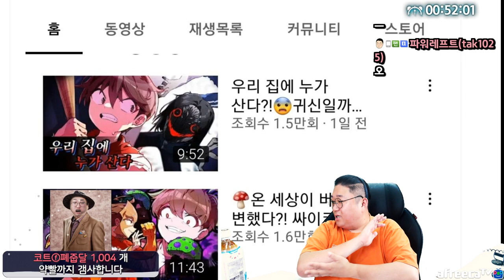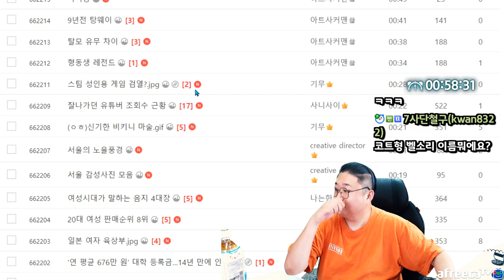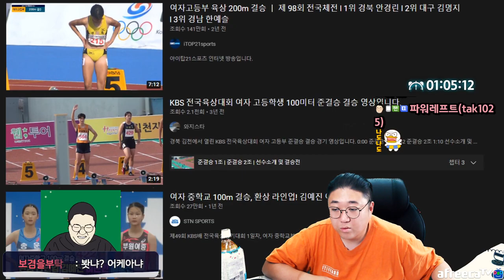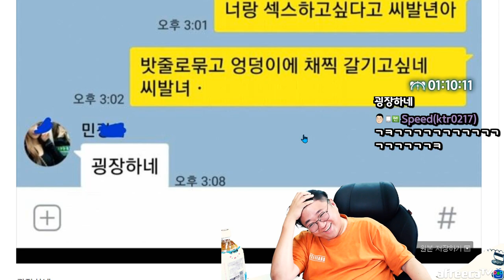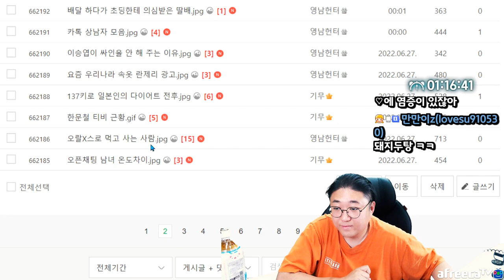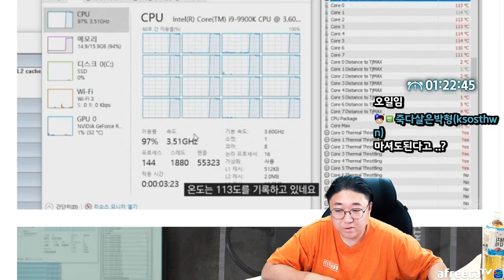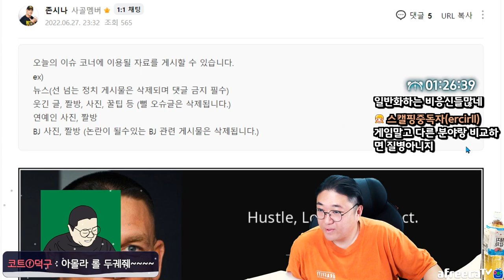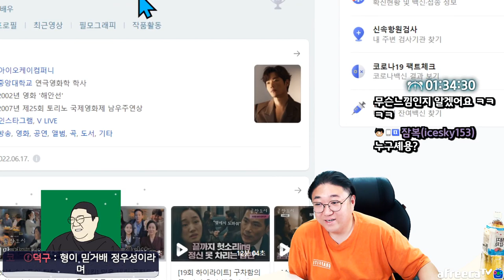믿고 거르는배우 TOP10 (22.06.27-2)